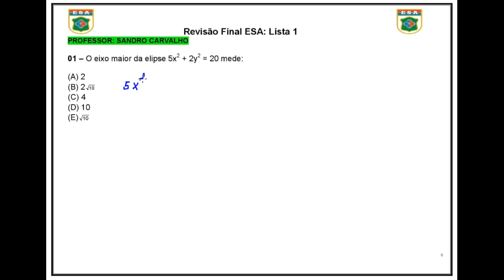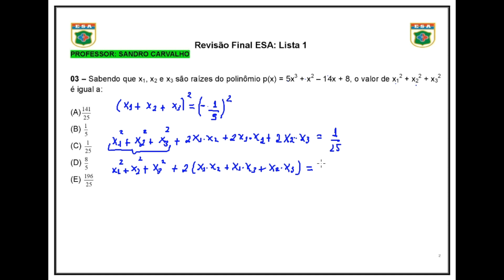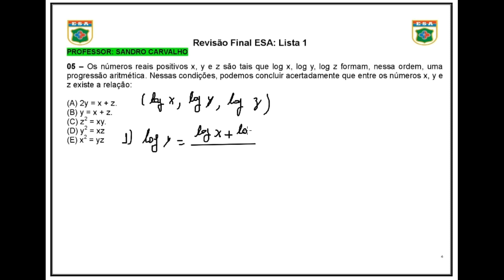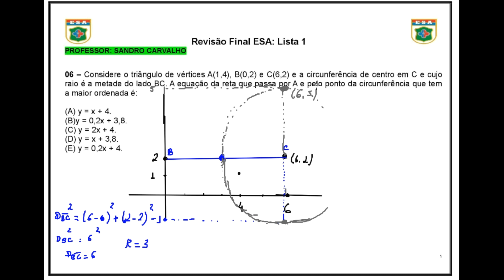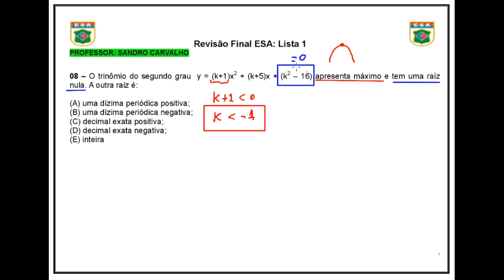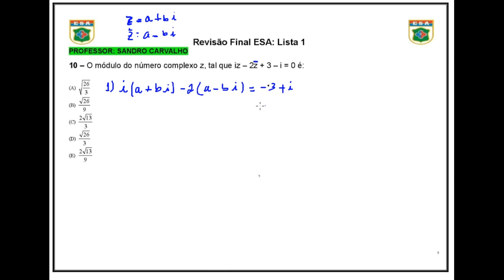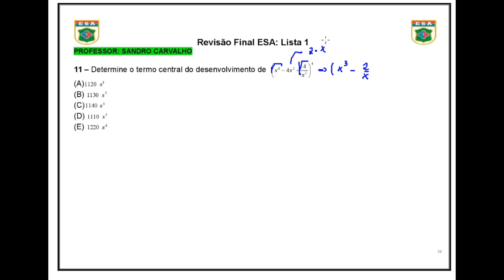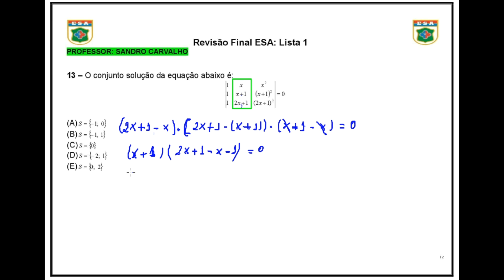Correção da 01° Lista de Revisão ESA 2023